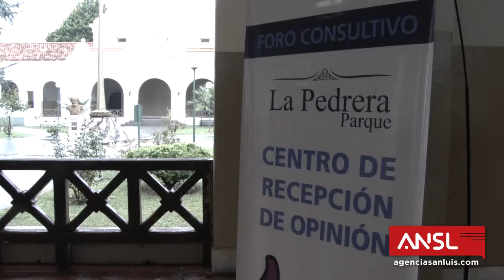Liliana Negre, senadora nacional por Compromiso Federal